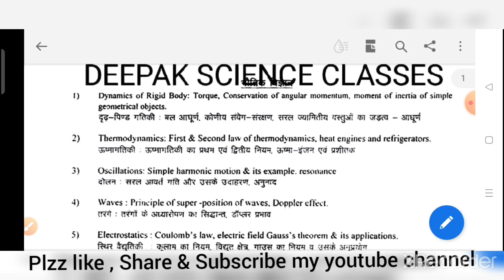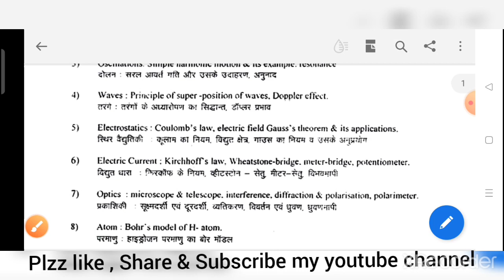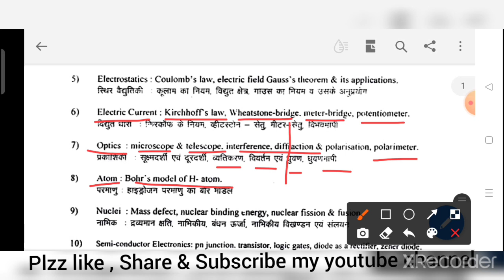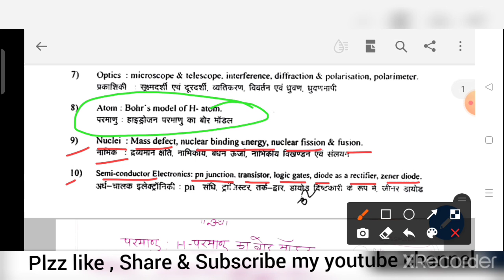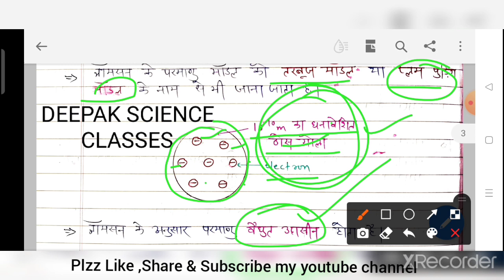Lab_Assistant_Physics|| Atom:-Bhor's model of H-atom part-1 || By:-Deepak sir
बेल आइकन 🔔 को दबाना ना भूले ताकि आपको समय समय पर वीडियो की जानकारी मिलती रहे

धन्यवाद..